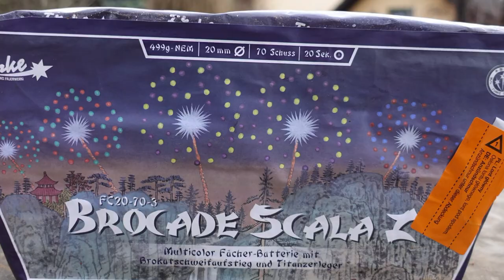Funke Brocade Scala Z | Fächerbatterie mit Titanzerleger | 32 € [Full HD]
Heute im Test: Funke Brocade Scala Z

* Kamera, Camcorder, Videoequipment:

*2x "3-Flammen-Zigarrenbrenner"

* 2x BESTER Brenner (Sturmfeuerzeug)

KEEP WATCHING.